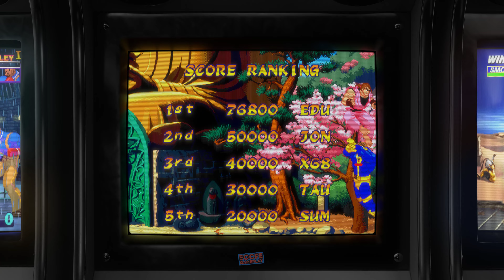Marvel Super Heroes vs. Street Fighter - 1997 - Arcade - Shortplay | 4K CRT Monitor Simulation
Shortplay + Attract mode of the game Marvel Super Heroes vs  Street Fighter, the fighting arcade game by Capcom.

GAME INFO:

It is the sequel to X-Men vs. Street Fighter and the second installment in the Marvel vs. Capcom series. The game was first released as an arcade game in 1997. It then received ports to the Sega Saturn in 1998 and the PlayStation in 1999.

The gameplay and aesthetics of Marvel Super Heroes vs. Street Fighter remain similar to X-Men vs. Street Fighter. Each player selects two characters to compete in a one-on-one tag team fight, attempting to defeat the opposing team. The game replaces most of the X-Men cast from the previous installment with characters from other Marvel properties. In addition, it introduces a new gameplay mechanic known as the "Variable Assist", which would be used in future Marvel vs. Capcom titles.

Much like its predecessor, the game received generally positive reviews for its gameplay, sprite animations, and character roster. The Sega Saturn version, utilizing the 4 MB RAM expansion cartridge, was praised for being an arcade-perfect conversion. Due to the memory limitations of the PlayStation, tag team battles were, once again, removed from its port, resulting in more mixed critical reception. A sequel, Marvel vs. Capcom: Clash of Super Heroes, was released in 1998.